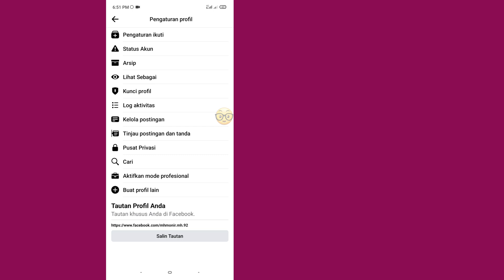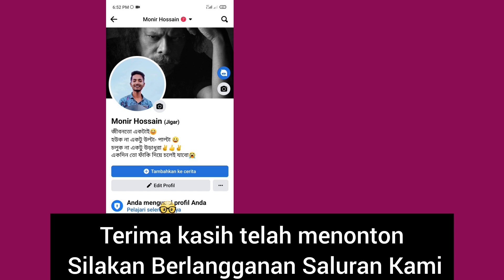Cara Mengunci Profil Facebook || Kunci Profil Facebook (Pembaruan Baru 2023)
Hari ini Video ini menunjukkan kepada Saya Cara Memperbaiki Kunci Profil Facebook.Solusi Kunci Profil Facebook.Kunci Akun Facebook.Solusi Kunci & Buka Kunci Profil Facebook.

Tekan Ikon Lonceng Agar🔔 Jangan Ketinggalan Update "Video Terbaru"